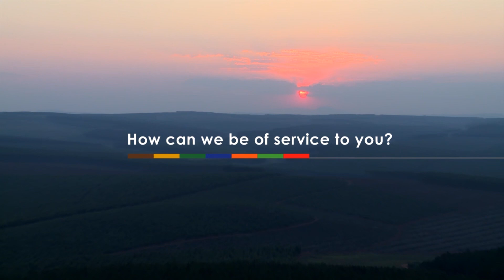Silent Planet Media - Great Rugby Tries # 55